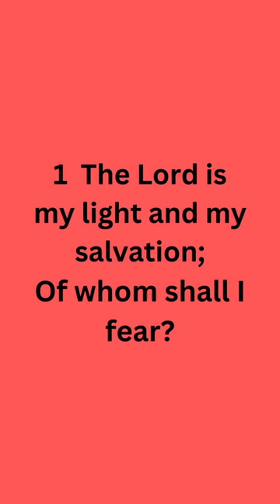My Light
The Lord is light on the pathway of life.  He is our help.  God is omni-potent.  He is all-powerful.  There is none like Him.  We are not supposed to live in fear.  As a child of God, we are not to live worried about this or that.  "Cast all your care on Him for He cares for you."  I Peter 5:7
We reverance the Lord, we honor the Lord, we respect the Lord, we esteem the Lord, but we never have to be afraid of the Lord.

Remember:
If you need help dealing with fear, please reach out to professionals in your community who will be there for additional support.